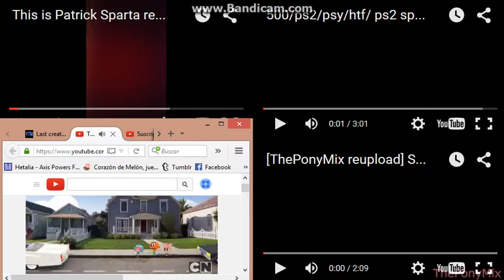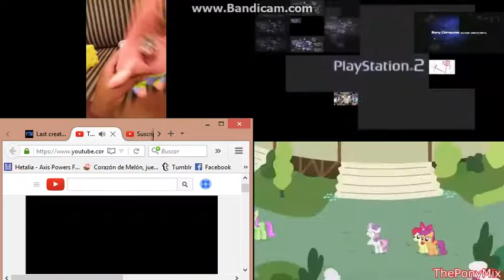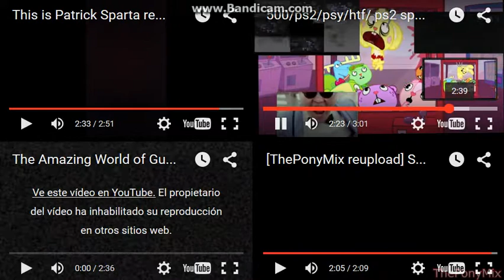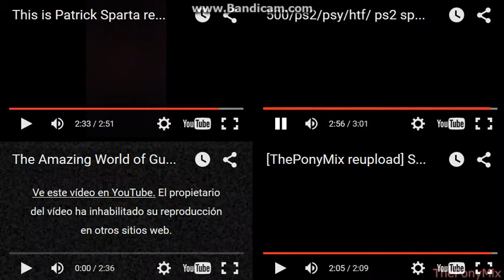Let's Remake FTW 01 --- Sparta Extended Remixes Side-By-Side 55